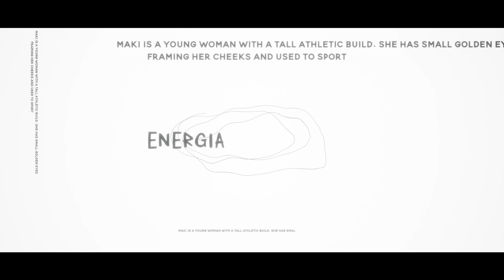Maki Zenin (Jujutsu Kaisen) | Cicatrizes | Isis Vasconcellos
Ficha técnica

Edição: Ivou (@ivou) e Yuma
Compositores: Inside, Shiny
Pós Produção: Shiny
Thumbnail: MS
Ilustração: agtz
Mixagem e Masterização: HMZ
Instrumental: Inside @insidebeatzz
Letra: Anirap
Participação especial: @Anirap e @Shinysz

URT